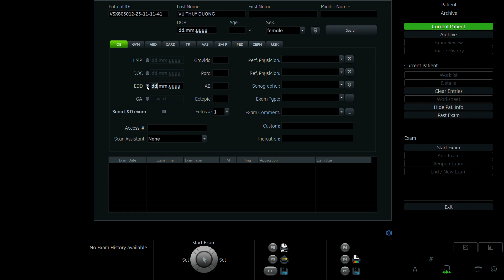ĐOÀN HƯƠNG 1996 P2